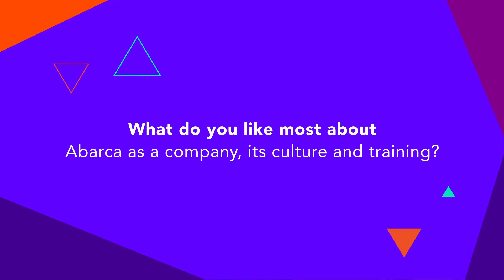Abarca's Early Career Programs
EXPLORE OUR EARLY CAREER PROGRAMS & IGNITE YOUR VOCATION!
Our EarlyCareer programs are an initiative of our organizational development platform Abarcan Growth, and part of our greater commitment to making healthcare awesome for everyone.

We call our students Sparks because we believe they are the small fiery particles necessary to ignite the rocket of our growth and propel us to a future ablaze with possibilities! Our early career programs can be completed remotely.